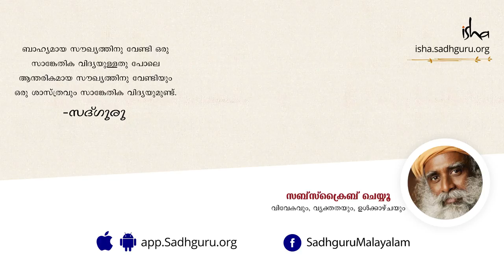മഹത്തായ രാഷ്ട്രം നിര്‍മ്മിക്കാന്‍ നാമെന്തു ചെയ്യണം | Sadhguru Malayalam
സദ്ഗുരു ഭാരതത്തിന്‍റെ ഏറ്റവും വലിയ സവിശേഷത എന്താണെന്നു പറയുന്നു.